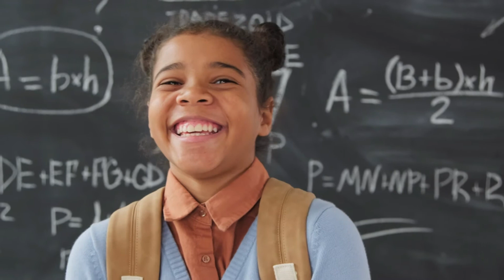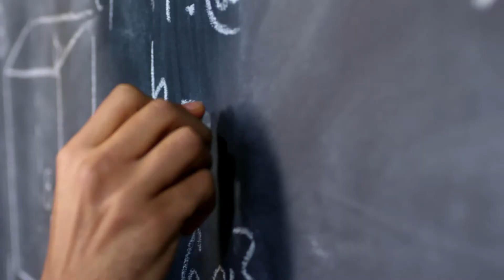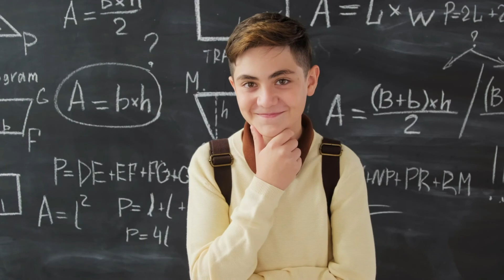Should I QUIT My Job? Should I Leave My Job If I'm Unhappy | Should You Leave Your Job *HARD TRUTH*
Should I Quit My Job? Should I Leave My Job If I'm Unhappy | Should You Leave Your Job
**ROAD TO FINANCIAL SUCCESS** **HOW TO EARN PASSIVE INCOME**

Hi, I'm Mr. MT from MakeRealMoneyTips and today's video covers the hard truth on what blocks you from deciding whether for not you QUIT your job. As a results person frequently asks "Should I Quit My Job? Should I Leave My Job If I'm Unhappy | Should You Leave Your Job". If you are interested in learning how to make money online, how to become financially literate, financial education and manage your finances, then you're in the right place
AFFLIATE LINKS
Rich Dad Poor Dad Book
Think and Grow Rich: Revised and Updated for the 21st Century
ABOUT CHANNEL: This channel covers TOPICS and TIPS on how to make money online, how to become financially literate and manage your finances. My videos apply to everyone who wants to transition from poor to wealthy mindset. I provide helpful tips and tools for implementing passive income strategies.
There is no guarantee that you will perform as well as the examples suggest.  If you rely upon any figures provided, you must accept the entire risk of not doing as well as the information in the video.